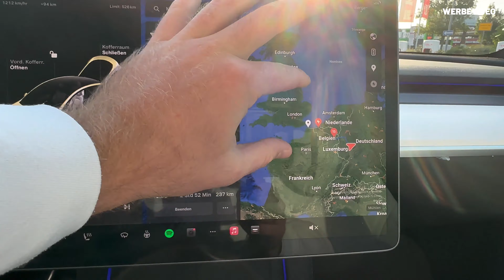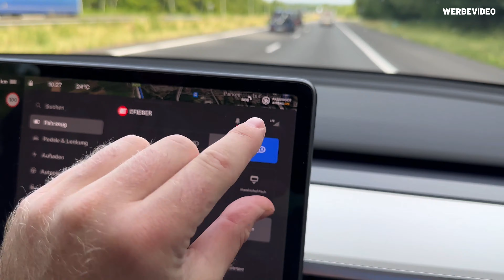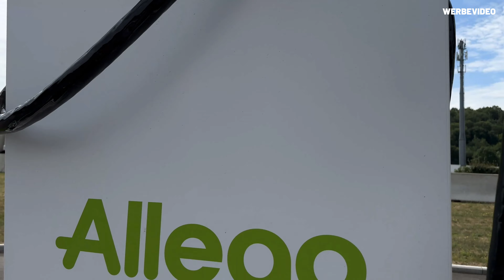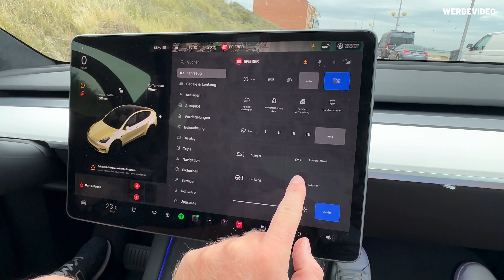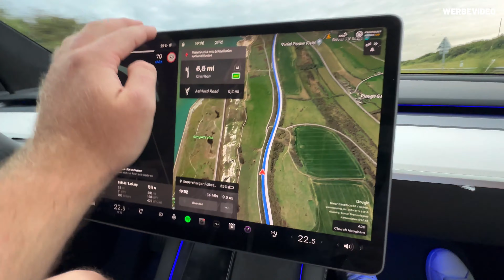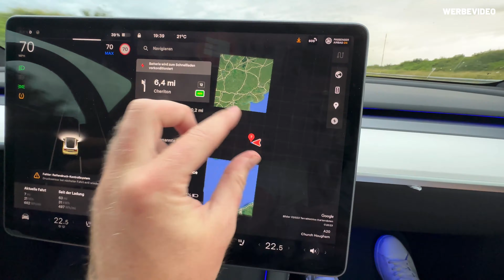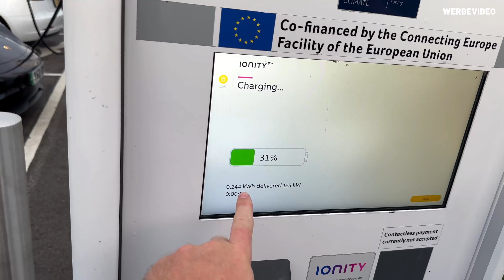VLOG#1 - ROADTRIP nach ENGLAND mit TESLA über FÄHRE zum FESTIVAL of SPEED 2023 | EFIEBER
In diesem Video nehmen wir euch mit zu einem Roadtrip nach England zum Festival of Speed.

▶THG QUOTE: Jetzt direkt auszahlen lassen und das innerhalb von 7 Tagen🤯
Das geht? Ja klar, mit der EXPRESS Auszahlung! Brandneu bei Geld-für-eAuto!
▶EFIEBER Merch – trendig, coole Klamotten:
▶Mini PV/Speicher kaufen – EDCAR*:
▶Empfehlung: Tesla Gruppe "TESLA Enthusiasten DACH"